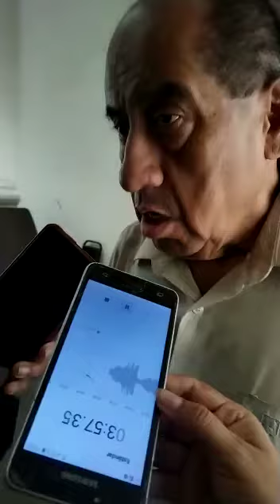COPARMEX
COPARMEX Córdoba afirma que la baja de la titular de Desarrollo Económico, afectará la Administración Municipal.